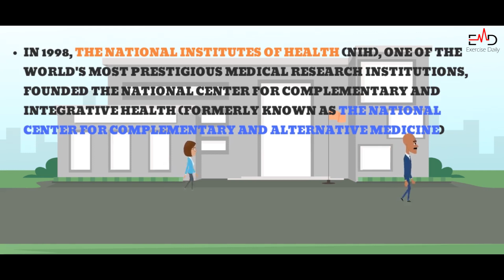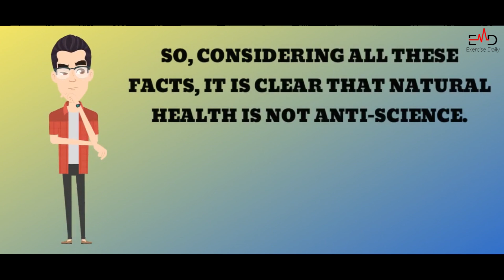Episode #03. Natural Health a Myth - Natural Health Series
Natural Health is Anti-Science - A Myth or Fact!

In today's episode, we will discuss whether Natural Health is anti-science or not. So, let's find out.

the Atlantic
school myths
health class
gym
myths
facts
nutrition
diet
food pyramid
healthy food
science
fitness
cityline
tracy more
bryce wylde
natural food trends
mental health
mental health awareness
the truth about mental illness
fact and fictions mental health
stop the stigma
what causes mental illness
mental disorders
myths about mental illness
myths about mental disorders
positive psychology
treatment for mental illness
how common is mental illness
how common are mental disorders
brain chemistry
trauma
mental health and trauma
what therapies work for mental illness
psych hub
mental health myths
reduce stigma
natural health products
nhp week
vitamins
supplements
organic food (industry)
natural health
nutrition (medical specialty)
naturopathy (field of study)
vitamin c (nutrient)
vitamin d (nutrient)
probiotic (invention)
organic farming (interest)
common cold (disease or medical condition)
alternative medicine (medical specialty)
Natural Health a Myth? Learn Everything about it (Episode 3)
Natural Health a Myth